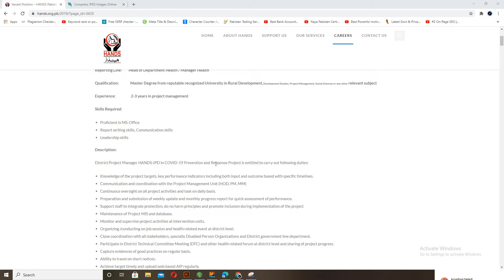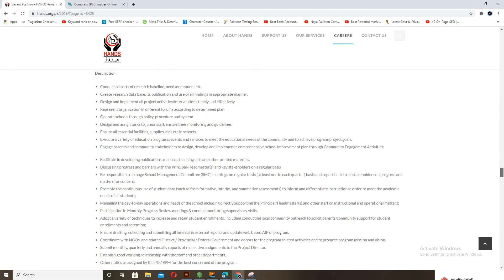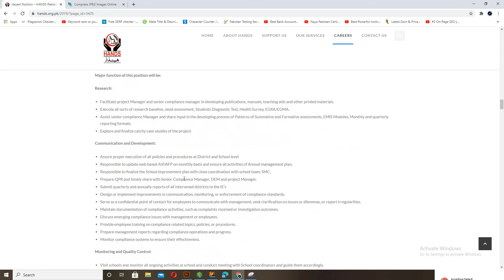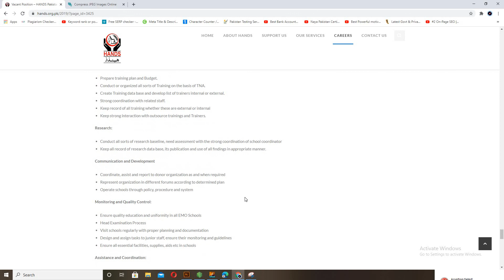Muslim Hand Jobs 2020 | Muslim Hands NGO Jobs Latest 2020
New NGO jobs in pakistan